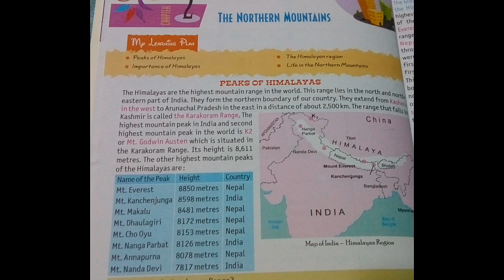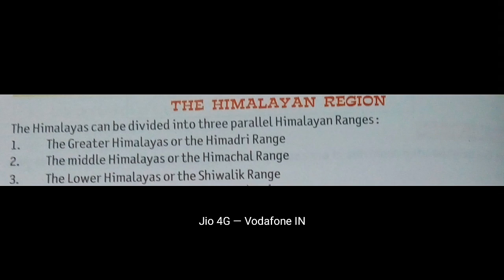The Northern Mountains | Part-1 Chapter-2 | Class-4th Social Science by Jyoti Mam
Hello my dear kids!
How are you all? I hope you are fit and fine.
In this video we'll discuss about THE NORTHERN MOUNTAINS. 👍👉

👉Keep Watching 👀
👉Keep Learning 📝
👉Keep Growing☝💪